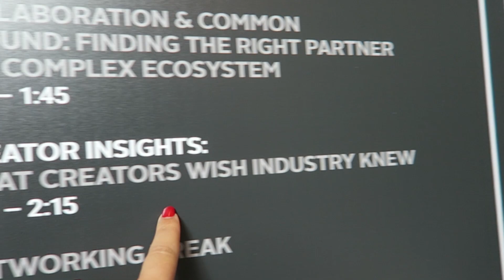Creators tell brands what they want | Feat. Dodie Clark, Sara Dietschy and Gunarolla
I had the opportunity to be a part of the creator panel for Buffer Festival!

Buffer Festival is a big Youtube festival held each year in Toronto. Youtubers from all over the world attend to have meet and greet with fans and showcase some of their work.

I spoke on the festival's "Creator Insights: What Creators wish the Industry Knew" panel. I was joined by Andrew "Gunnarolla", Sarah Dietschy and Dodie Clark. All of us shared some insight on what creators look for from brand and media companies when it comes to partnerships.

We answered questions like:

Do you have a preference of working directly with a brand or going through a MCN (Multi-Channel Network) ?

What has been some of the coolest stuff you've gotten from brands?

How can influencers negotiate with brands who change their mind on a product after release?

Thanks Buffer Festival and congratulations on another successful year! I really hope this discussion helped answer some questions any of you might have had regarding working with influencers.

Check out each of the panelist's youtube channels!

►► Attn: Rachel David, 473 Church Street, Suite 244, Toronto ON, M4Y2C5

And remember,  work hard, be kind and spread happy vibes,

Rachel David